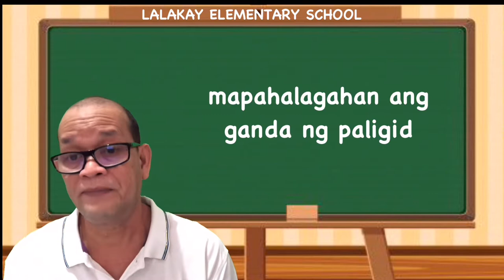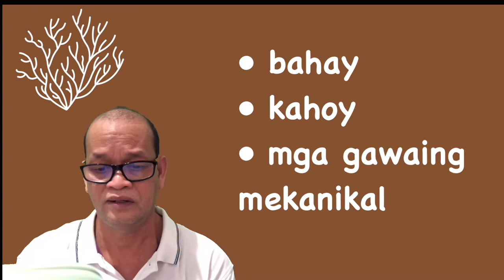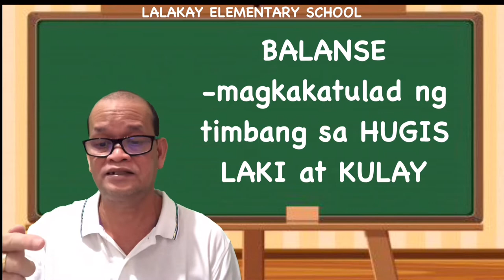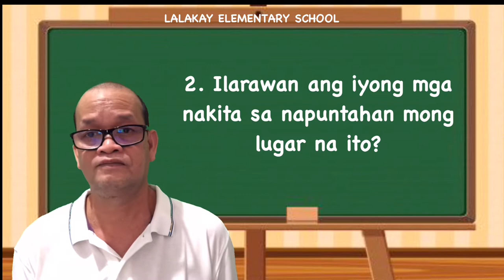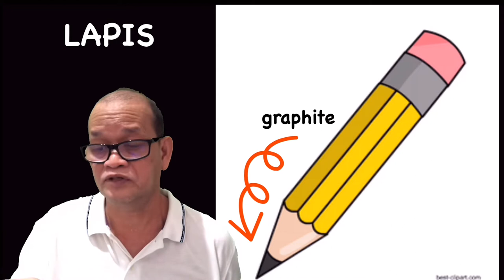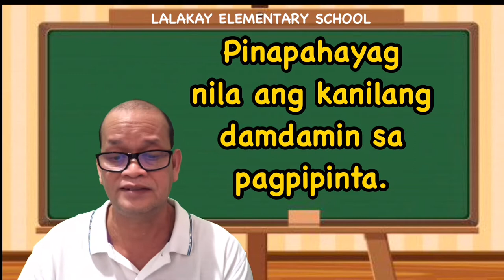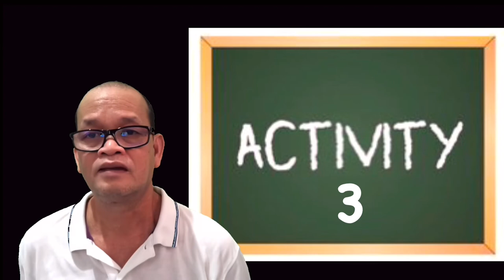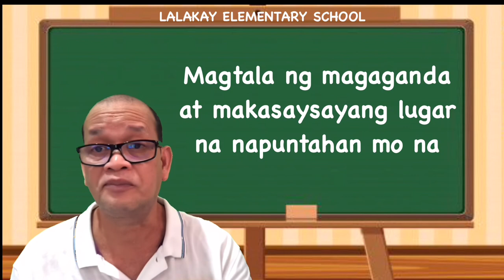COT-MAPEH 5-ARTS-Q2-Joselito H. Sumangil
My DEMO-TEACHING in MAPEH 5-ARTS-Q2